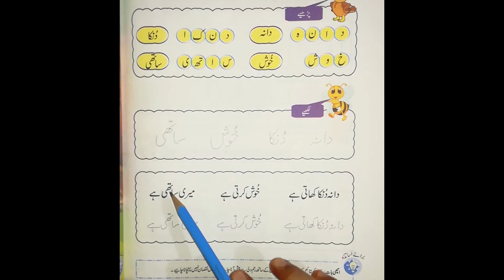Prep||Urdu||Pg#52|| New Alfaz Ki Mashq||By Excel School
Is video Mein Hum New Alfaz Ki Mashq parhain gaye